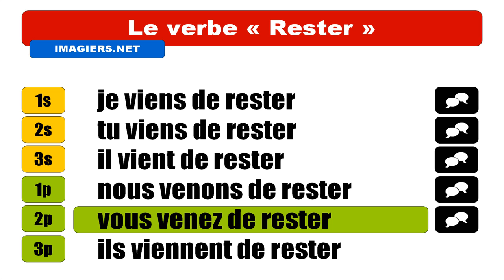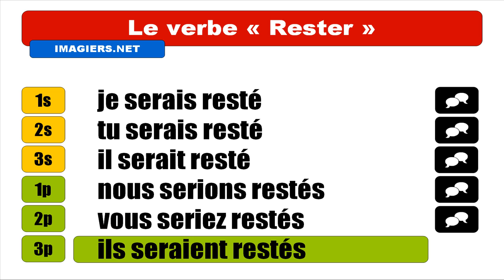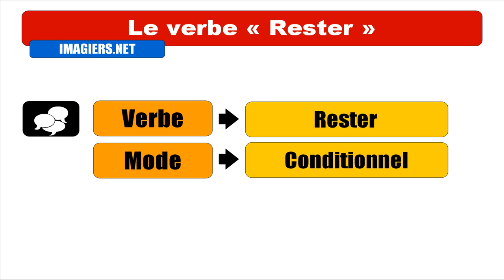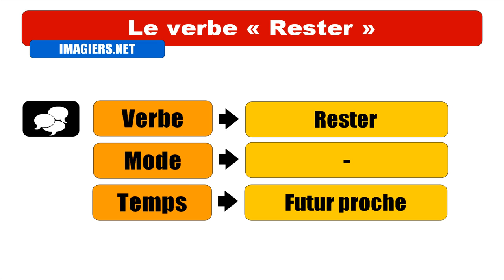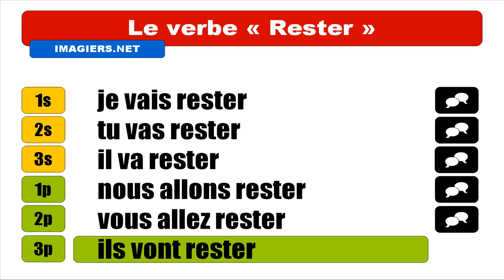Aprender francês = Verbo = permanecer